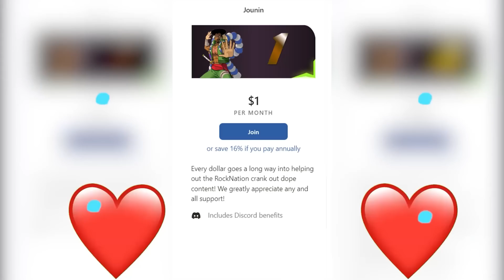The Number One Espada is Here 🙌🏽🙌🏽 Bleach Episode 158-159 Reaction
Bleach Episode 158-159 Reaction
Thanks for supporting this Anime Reaction